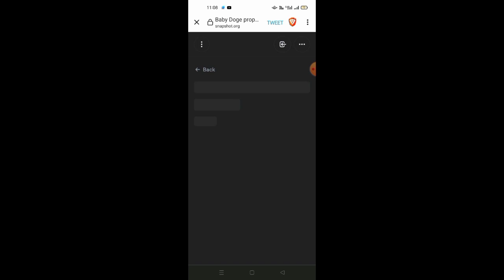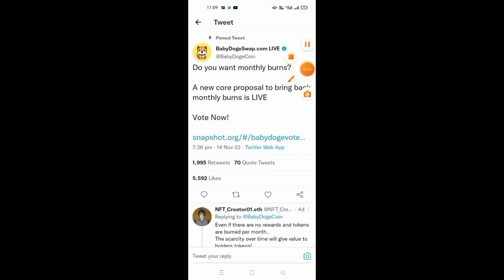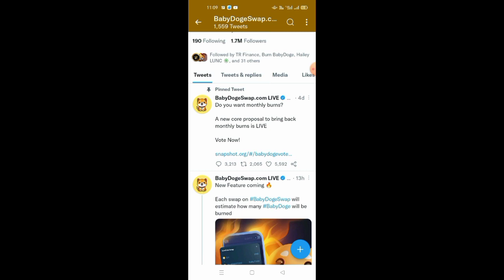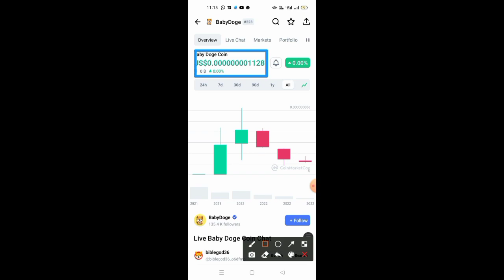Baby Doge Good News 🚀 100X भी CONFIRM है 80% burn 🔥 baby doge coin price prediction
shiba inu coin news today
shibainutoken,
shiba inu coin whales,
shiba inu whales,
price prediction
shiba inu robin hood listing,
baby doge coin,
baby doge,o
baby doge coin news today india,
baby doge coin buy,